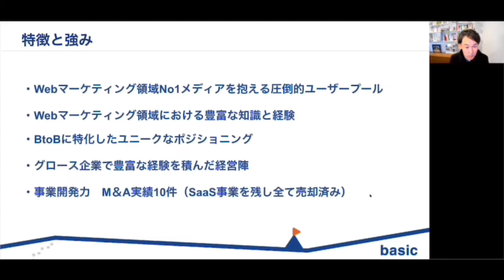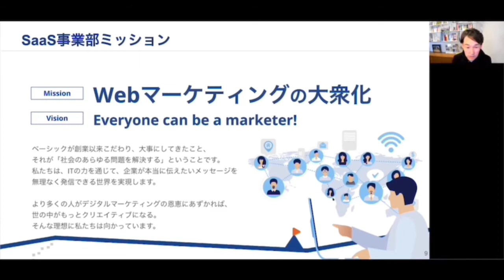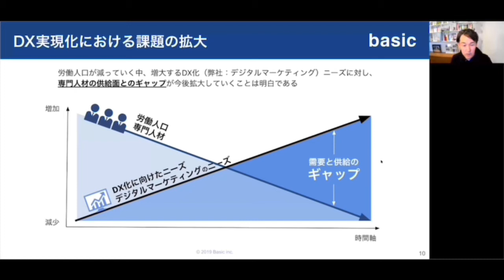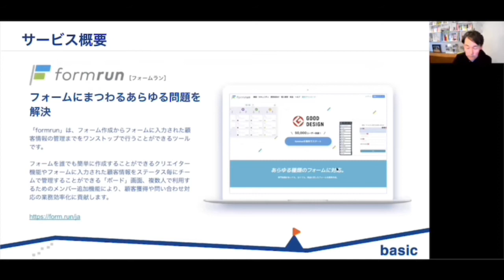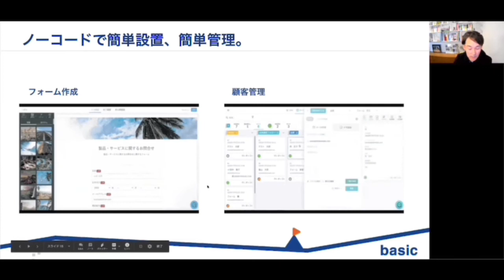社会のあらゆる問題を解決する ベーシック 秋山勝社長【インタビュー】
”マーケティングとテクノロジーで問題解決する”

株式会社ベーシックの秋山さんにインタビューを行いました。